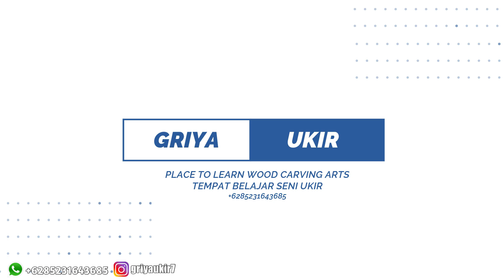learn the basics of wood carving ornament design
sahabat seni divideo ini adalah pembahasan basic mendesain ukiran kayu, ornamen yang akan saya berikan yaitu motif bunga dari bali, dengan 4 rumus kalian akan bisa membuat atau merangkai ornamen menjadi keren, pentingnya belajar mendesain ukiran kayu akan menentukan bagus tidaknya hasil karya kalian nanti, tonton sampai selesai dan jangan diskip agar kalian faham, semoga bermanfaat